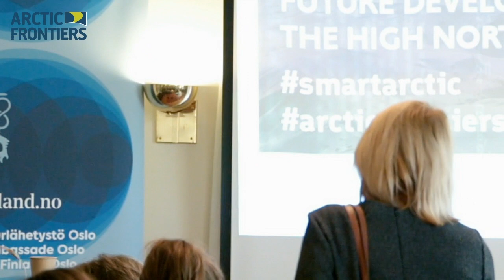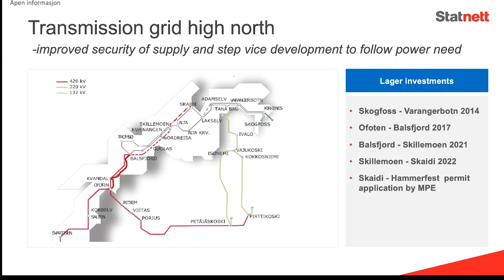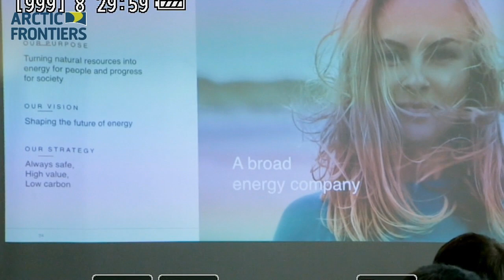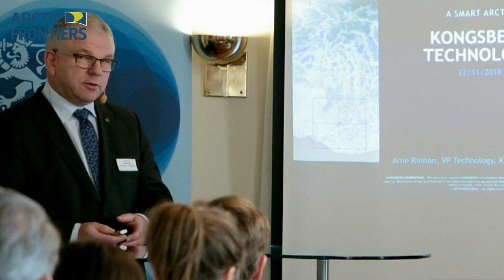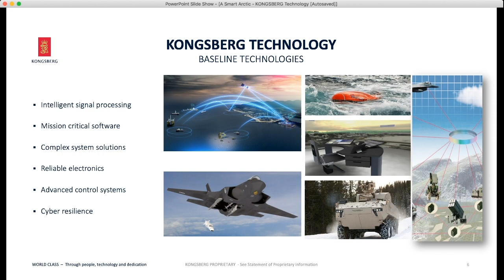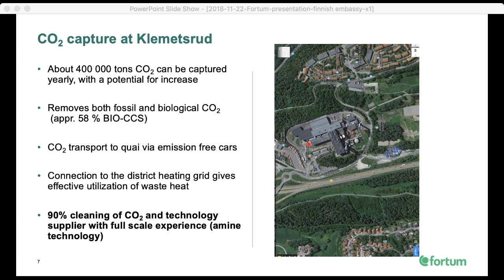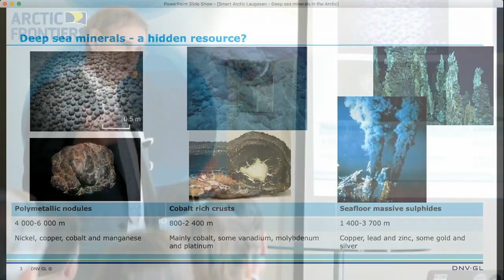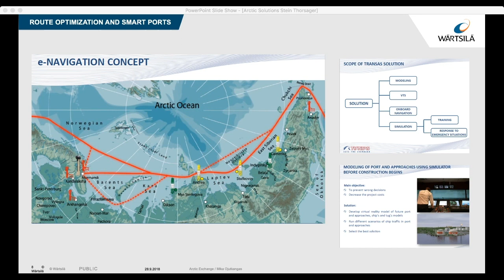Smart Arctic – Future developments in the high north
On the occasion of Finland’s chairmanship in the Arctic Council, the Embassy of Finland and Arctic Frontiers have the pleasure of inviting you to the seminar “Smart Arctic – Future Developments in the High North”.

The State secretary Matti Anttonen (FI) and state secretary Audun Halvorsen (NOR) will start by discussing the role of the Arctic Council, the current developments in the arctic policies of Norway and Finland and preconditions for sustainable economic development in the Arctic.

The business representatives will take a closer look at the innovative and technology based projects in the Arctic. Finland is at the front of advanced technology innovation, while Nor­way leads the way for a sustainable global ocean economy. How can Finland and Norway work together to develop new technology solutions for a Smart Arctic?